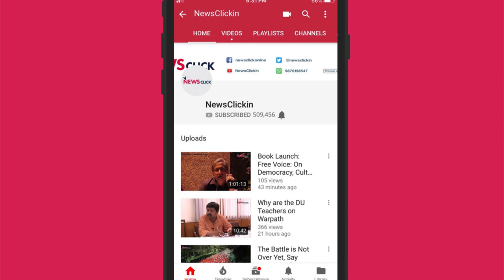Elections 2019: The Flip Side of Modi's Meerut Rally That BJP Wouldn't Like You to See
Prime Minister Narendra Modi launched BJP's election campaign for 2019 Lok Sabha polls from Meerut on March 28. The saffron party leadership was expecting a huge crowd, but the number of participants in the public meeting was not impressive.

People were visibly angry on black cloth prohibition. They were disappointed when none of the leaders, including the PM, tried to address ground issues.